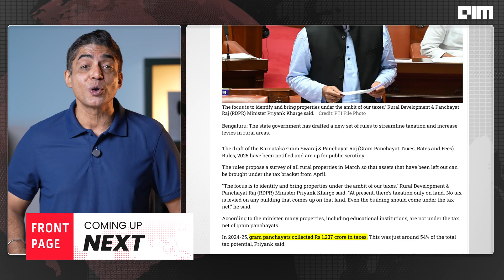First Time Ever: INR 1,237Cr Tax Collected from Villages of Karnataka | Front page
India’s Rural Tech Miracle: ₹1,237 Cr from Panchayat Digitisation | Karnataka’s AI-Powered Governance

In a groundbreaking shift, Karnataka’s villages have collectively contributed ₹1,237 crore in property taxes — not from urban metros, but from digitised panchayats.

In this exclusive Front Page by AIM TV episode, we explore how Karnataka is quietly becoming India’s most advanced AI-governed state — and why no one saw this coming.

What we cover:
How over 1 crore rural properties were digitised under Panchatantra 2
Why ₹1,237 crore in tax stays within villages for local development
AI chatbots in Kannada and English helping 6+ lakh villagers monthly
Real-world AI use cases in agriculture fraud detection, tax compliance, traffic management, digital forensics, and election misinformation control
Exclusive insights from Karnataka’s IT Minister Priyank Kharge
This isn’t just digital governance — it’s AI in action at the grassroots, improving lives across India’s heartland.

Karnataka didn’t wait for the AI revolution. It made it rural.

Watch now to understand India’s most meaningful AI story yet.